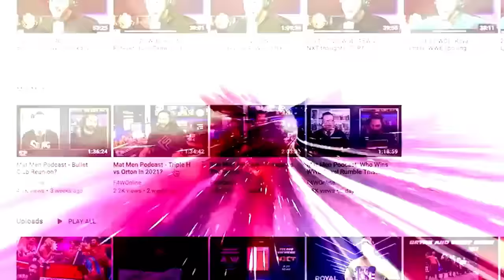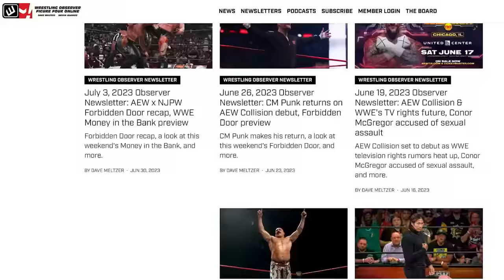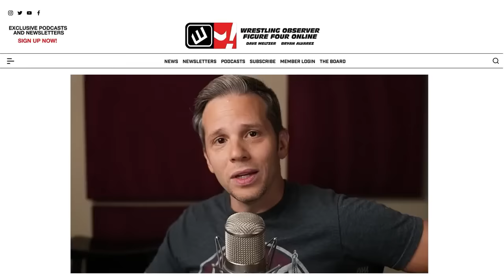Two Mil Phil | Wrestling Observer Live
Bryan Alvarez and Mike Sempervive discuss news of the day including the big quarter hour from Raw featuring Drew McIntyre and CM Punk, as well as thoughts from Tuesday's NXT.